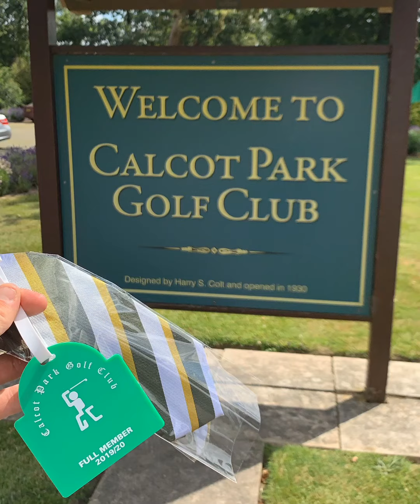2019 highlights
Some 2019 highlights... Here’s to a new year and another open book of opportunity! 📖

2020 is calling... 👀📞